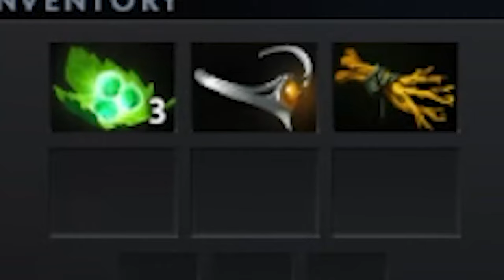When The Hero Has No Weakness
Ayo what's up guys TwoUps here and today we're using Windranger. Enjoy!